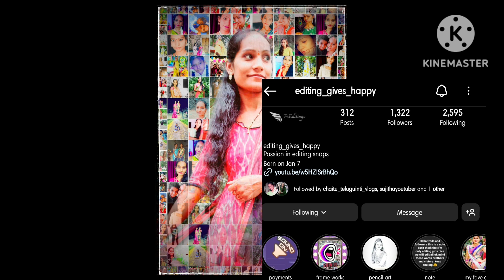Harshith birthday gifts 🎁Unboxing🤗/మీ Photos ని ఇంకా అందంగాEdit చేయాలా😉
pls follow and support him 👇insta I'd